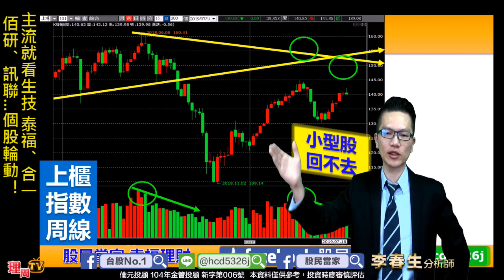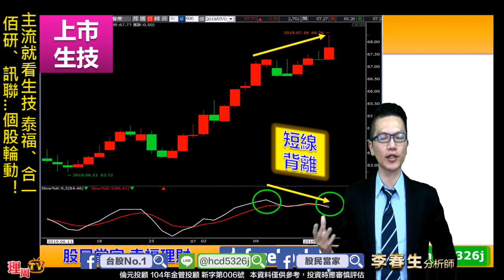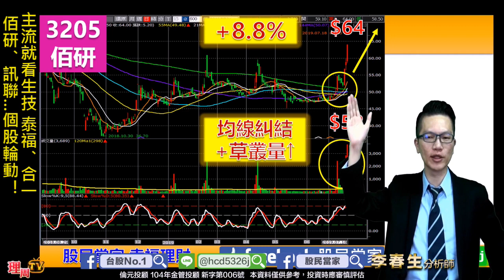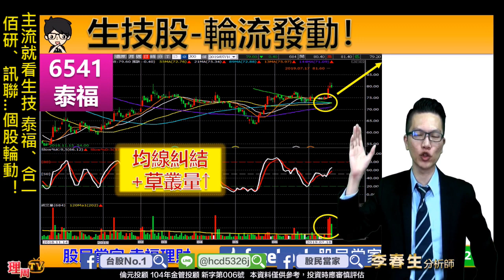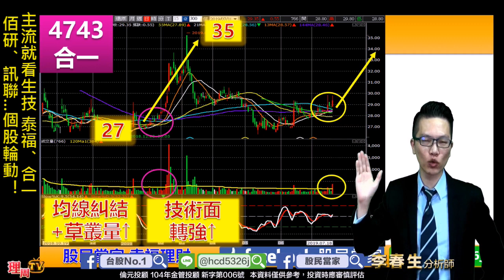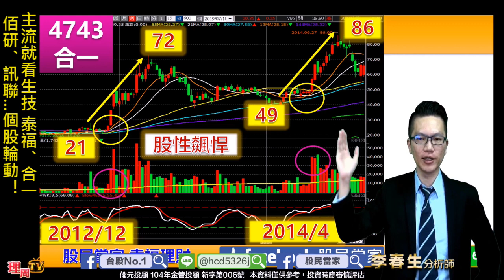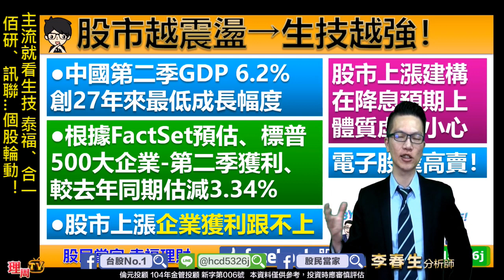理周TV-20190718 盤後-李春生(LEO)股民當家／主流就看生技 泰福、合一、佰研、訊聯...個股輪動！